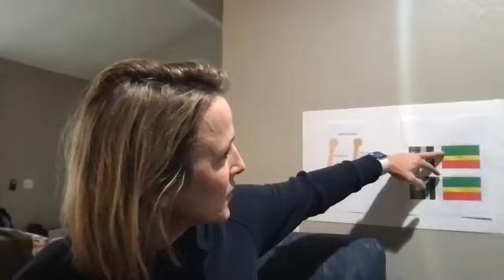Bone Density Workshop with Dr Aimee Warren